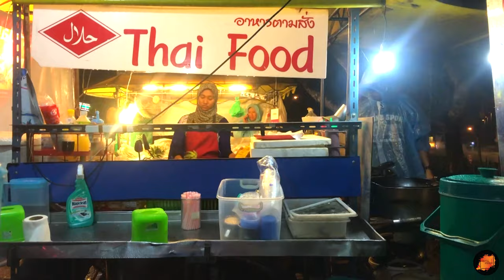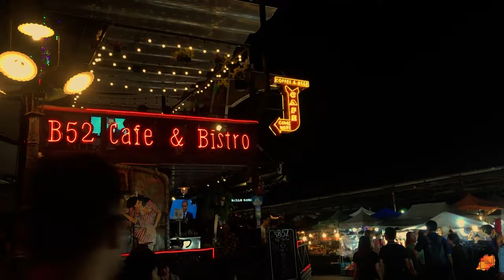THAILAND TRIP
Thailand will always have a special place in my heart. Such an amazing place on earth. I learned here that traveling wasn't just about seeing new destinations, but it was also about the people you venture into them with, that happiness comes from the smiles around us. My journey started with a group of people from Dhaka to Bangkok. In Bangkok, my most favorite place was Khaosan Road. That street was just amazing. Then we traveled to the Phuket by air and passed a very beautiful time in Pa Tong beach. Then we took a ride by speed boat and explored Phi Phi Islands, Krabi, Koh Tao, James Bond Island, Koh Khai Nok, Koh Khai Nai, Monkey beach, Maya Bay, and many more places. Then we came back to Bangkok and explore many more things. The most memorable thing about that trip was Thai food including street food. What a journey it was! I Can't wait to travel to Thailand again! Now enjoy the video!!
Camera: Apple iPhone 7
Edit: Adobe Premiere Pro | Pink Hour